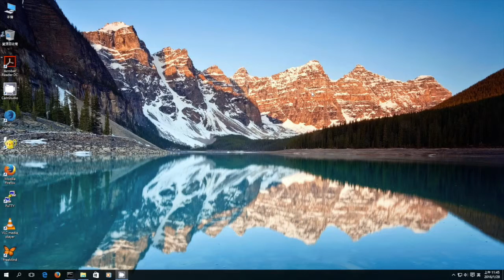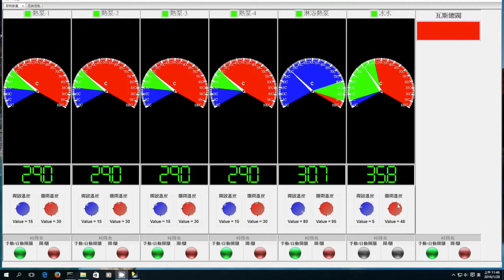Heat Pump Remote Control System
A simple way to resolve the remote control requirements for customer.